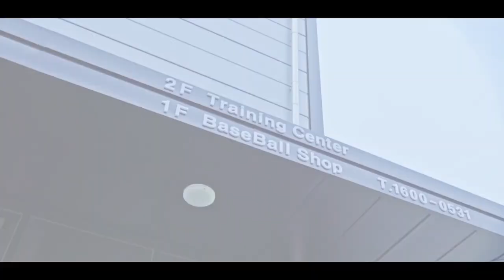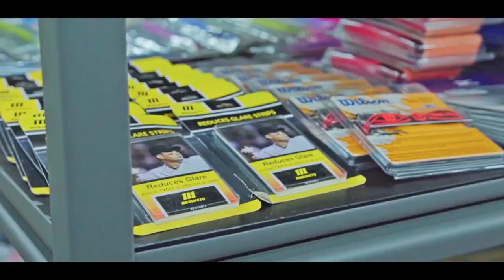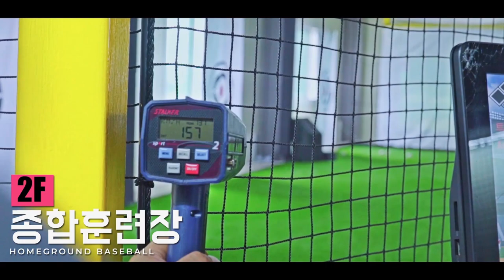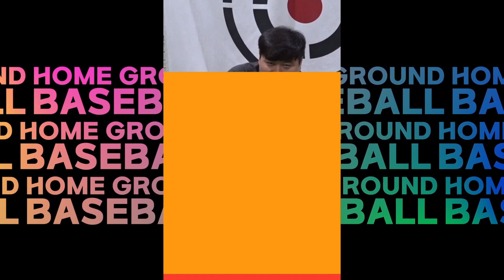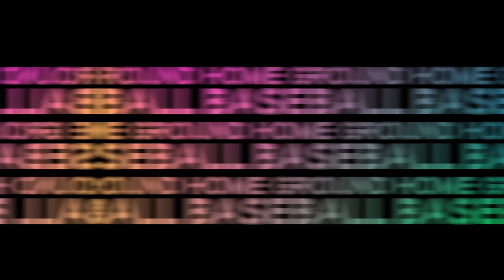[풀영상] 매너스 vs IC티그리스 2021 화성시장배 선출부 32강전 실황중계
D구장 5경기(11월 14일 16시) 매너스 vs IC티그리스 풀영상